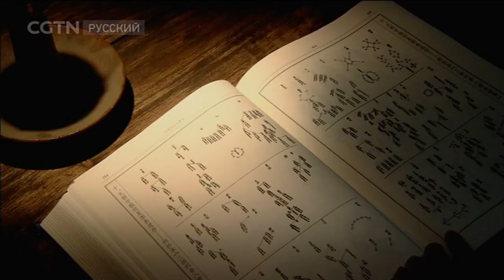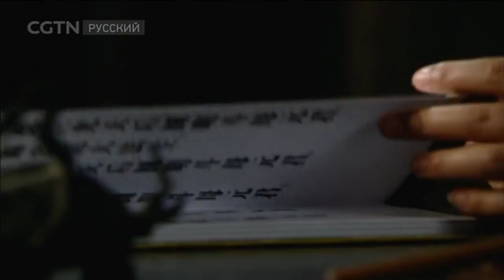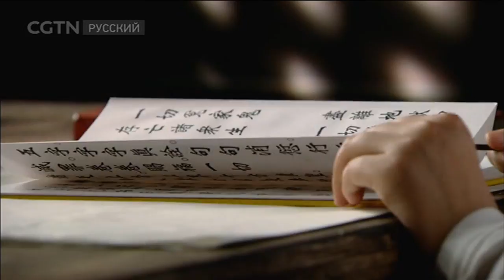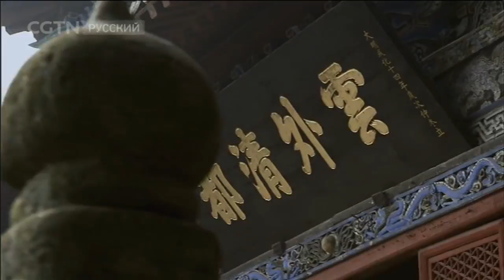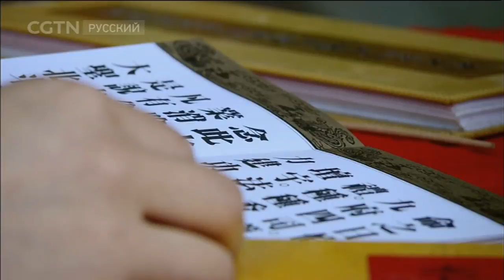Тайцзи в горах Уданшань Серия 7 Расположение звезд и послания неба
Документальные фильмы 01/04/2018 Тайцзи в горах Уданшань Серия 7 Расположение звезд и послания неба